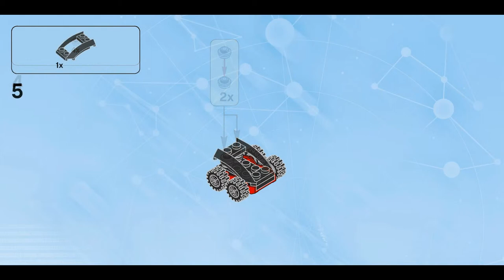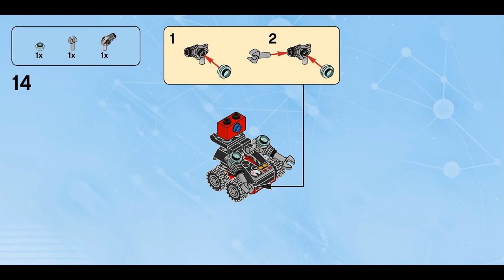Bane Drill 'n Blast (how to build) | LEGO Dimensions 71240